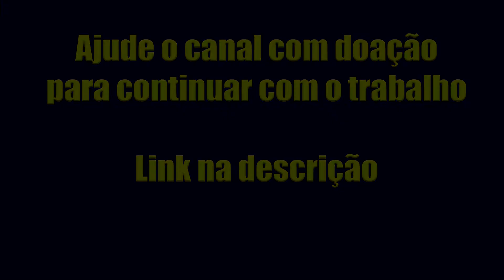A Melhor Banda de Todos os Tempos da Última Semana - Titãs - Instrumental